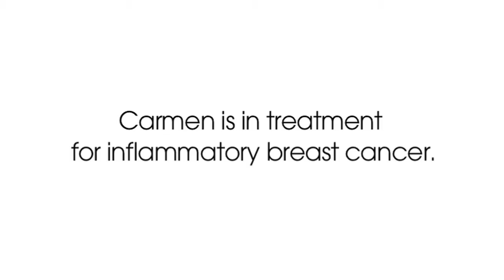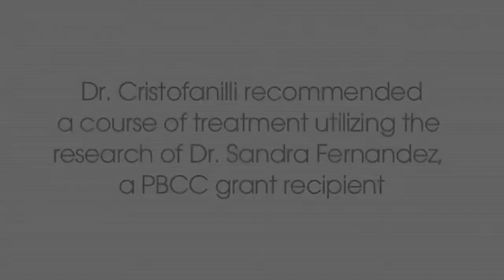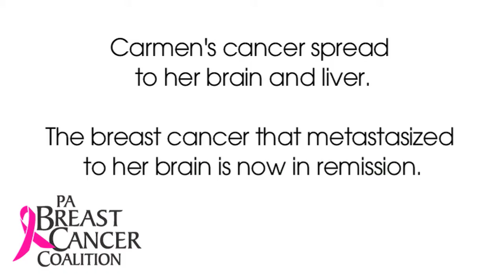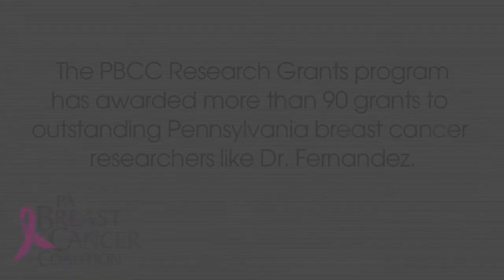Research Results: PBCC-Funded Study Shows Promise for PA Breast Cancer Survivor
"I just wouldn't be alive today if it wasn't for the research." That is how Delaware County breast cancer survivor Carmen Haug describes the important work being done by Dr. Sandra Fernandez of Thomas Jefferson University Hospitals. The PA Breast Cancer Coalition awarded Dr. Fernandez a $50,000 research grant for her work with inflammatory breast cancer, a very aggressive, fast-spreading type of the disease. Dr. Fernandez studies the effects of a drug using isolated cells from inflammatory breast cancer patients. When administered, the drug kills tumor cells without effects to the healthy cells. Now, her research is producing significant results in inflammatory breast cancer patients like Carmen.

"Without the funding, we can't have the research and, without that research, our doctors can't do what they have to do," said Carmen. "People need this. I need it. And thank God I have it, because I'm here."

Carmen's physician, Dr. Massimo Cristofanilli, recommended her course of treatment after seeing results in Dr. Fernandez's lab. Carmen's treatment continues as does the outstanding research by Dr. Fernandez and her team. The PA Breast Cancer Coalition is proud to fund the incredible and vital work of dedicated researchers like Dr. Fernandez right here in Pennsylvania.